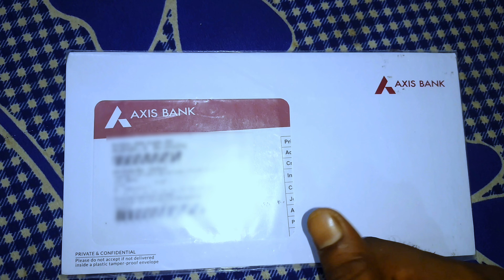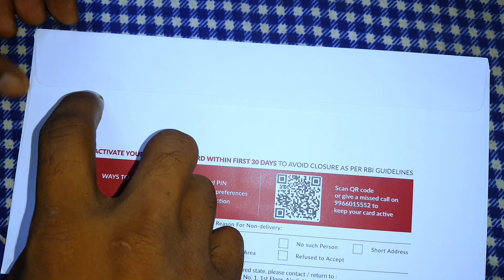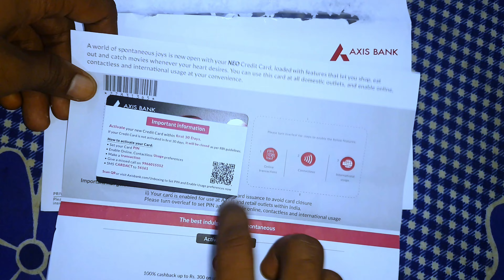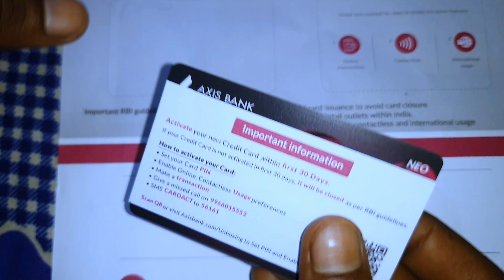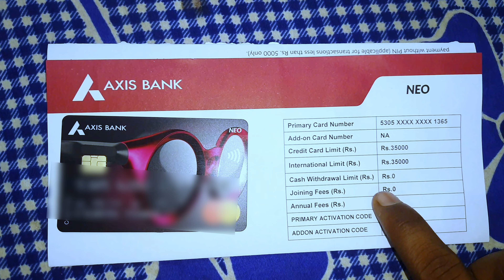Axis Bank Neo Credit Card Unboxing | Without Income Proof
lifetime Free